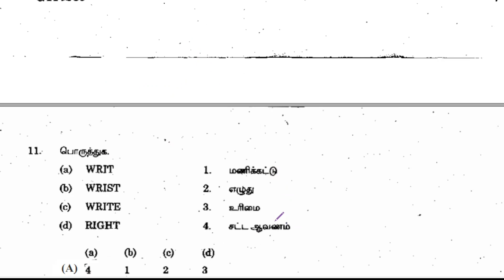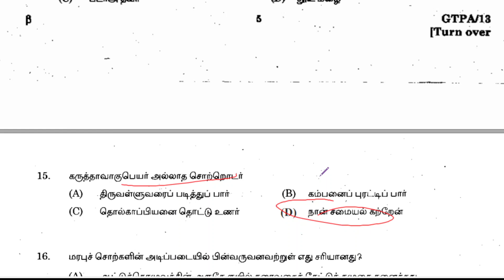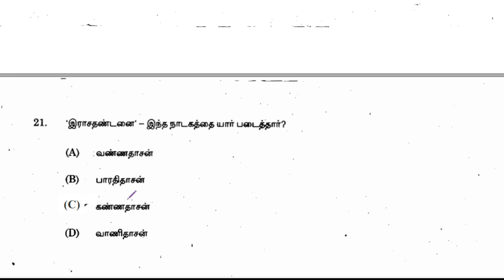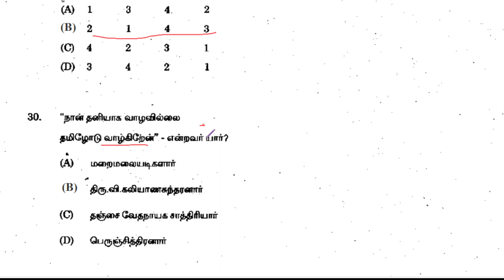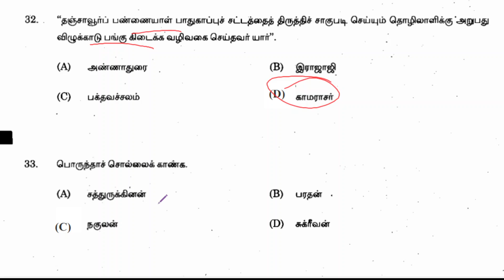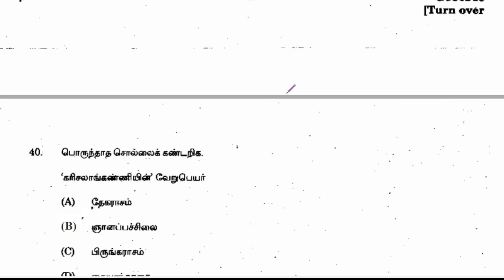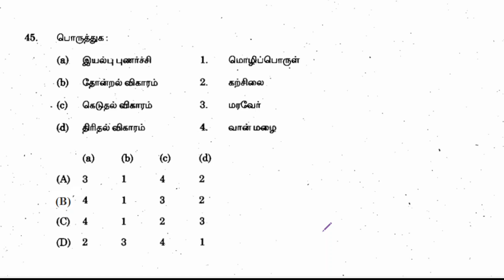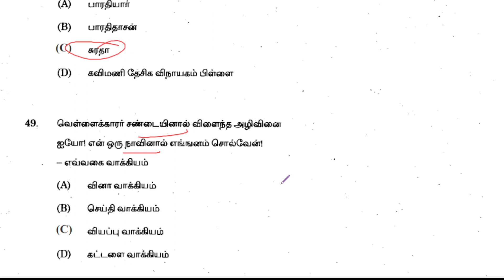PART 3-2014 TNPSC EXAM ல் கேட்கப்பட்ட தமிழ் கேள்விகள் (81-130)- TNPSC TAMIL-TNPSC GANESH